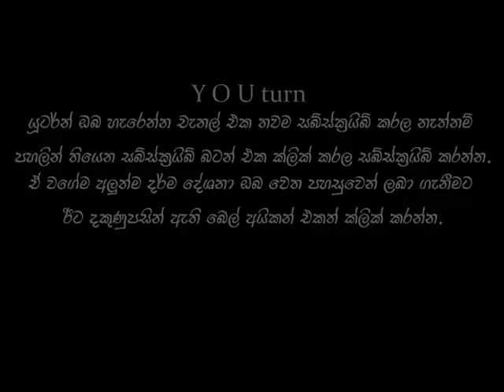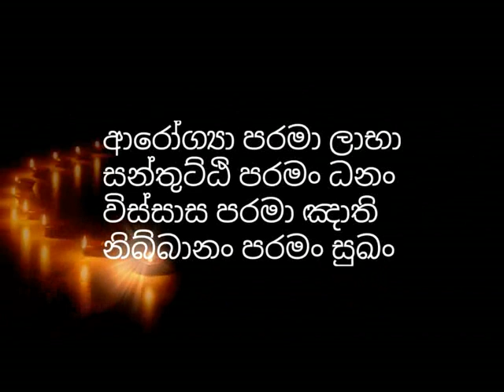ගිහියන්ට සෝතාපන්න වීමට උපදෙස්- ජීවිතය වෙනස් කරගන්න​ bana sinhala | niwan dakimu| keti deshana| short